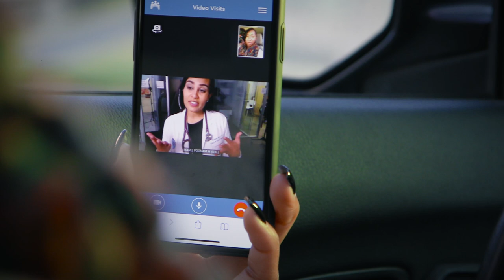Giving Patients Remote Care—Anytime, Anywhere | Kaiser Permanente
Dr. Poonam Maru is passionate about providing the best care to her patients, which means staying in touch and up to date on their health. But she knows her patients lead busy lives, and don’t always have time to make trips to the doctor’s office. That’s why she loves video visits, which enable patients to communicate with her face-to-face from home, from work, or on the go, using a camera-equipped computer or mobile device—so they can always get care on their terms.